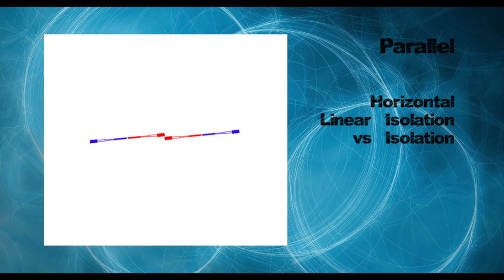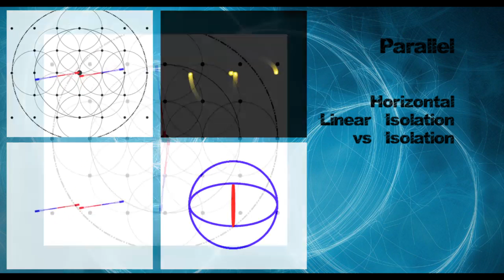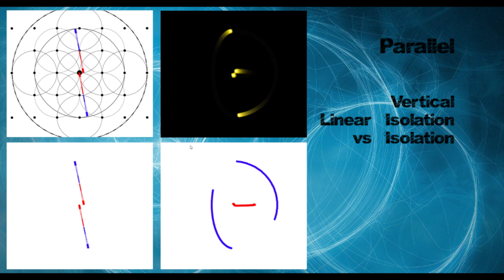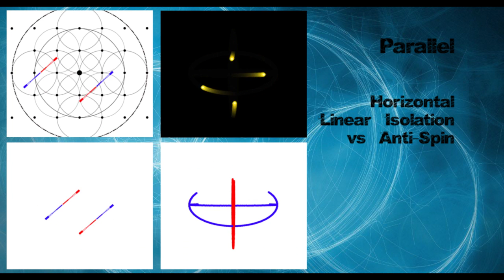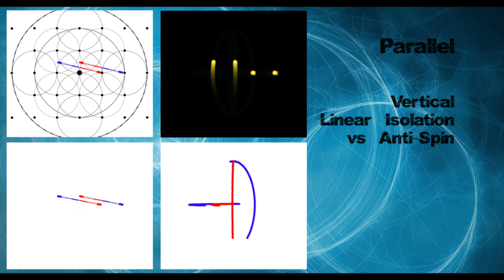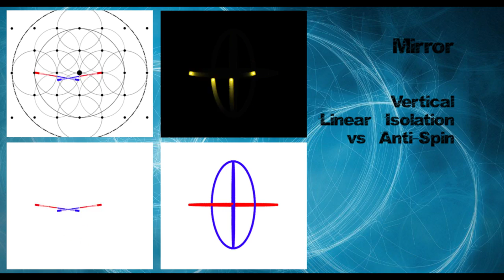double staff simulation - trammel/linear-isolation vs circle isolation & anti-spin